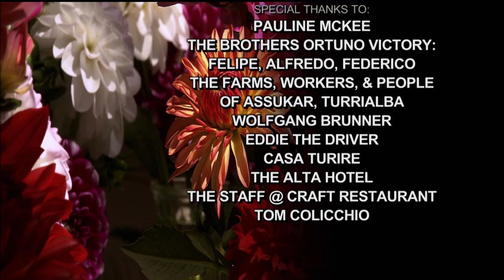Karen Demasco - Craft - New York, New York, Costa Rica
In this episode, New York’s most celebrated pastry chef takes us to the root of her sweet desserts in beautiful Costa Rica. Chef DeMasco takes a step back in time on an adventure to Costa Rica where she and farmer Philippe Ortuno plant, harvest, and process pure, organic, unrefined sugar cane by hand.